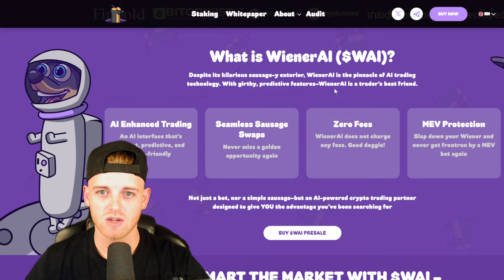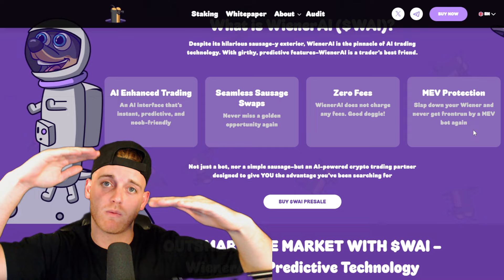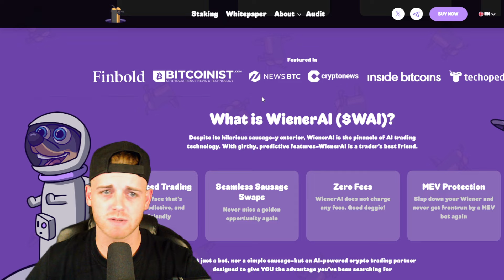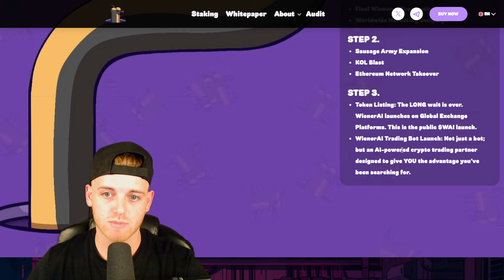THE NEXT BREAKTHROUGH IN CRYPTO AI